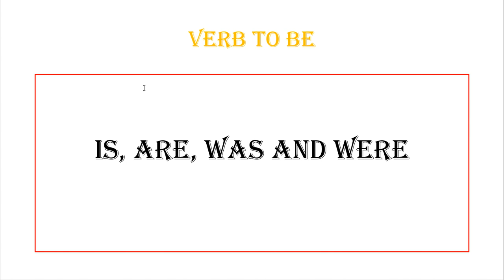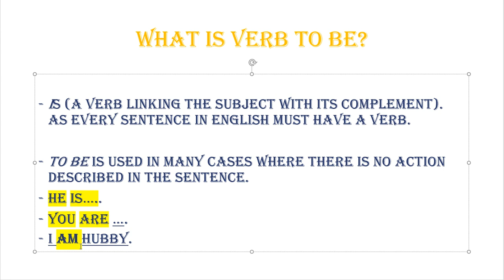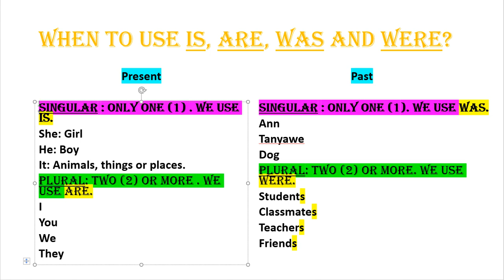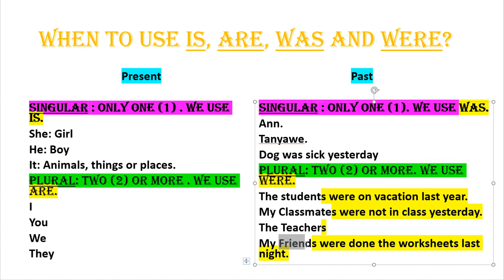Grade 5 To be Verb Lesson